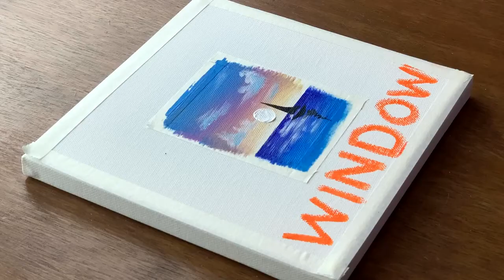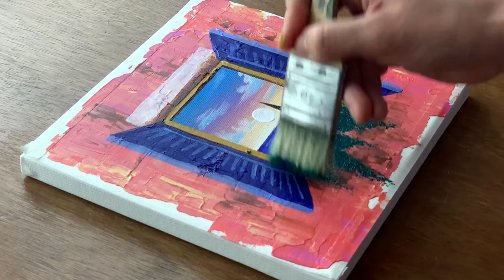Daily challenge drawing #102 | Window Landscape Painting | Acrylic Painting for Beginners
Hello 🤞

@Serena Art   @Chloe Art   @Chloe Rose Art   @Wow Art   @Grace J Art   @Jay Lee Painting   @Yani Art   @Bob Ross  @Angela Anderson   @theartsherpa   @thefrugalcrafter Lindsay Weirich   @Correa Art   @Joony art   @AhmadArt   @Paint with Shiba ​ @Art for Kids Hub